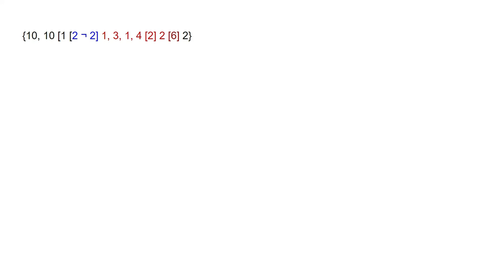Large Numbers 8